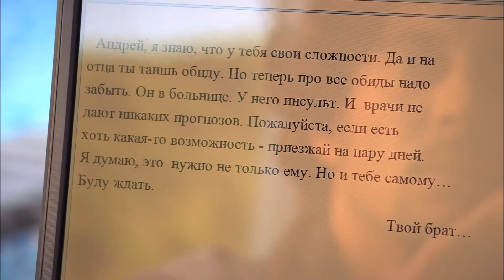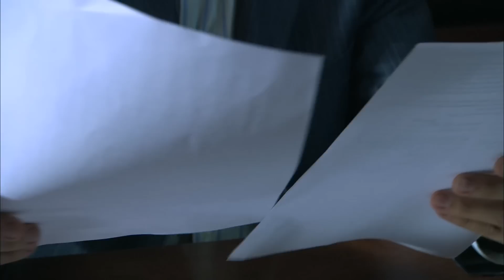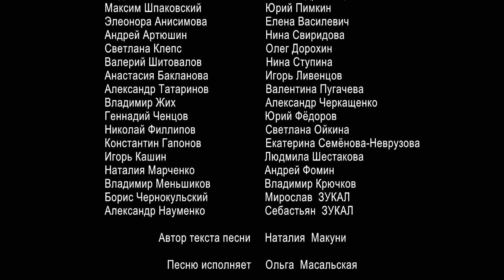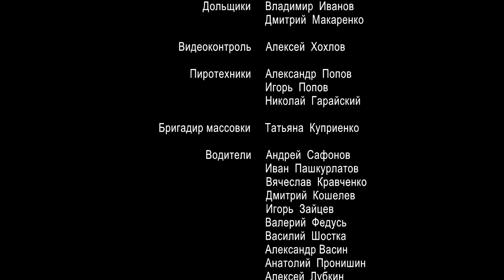MI ÚNICO PECADO (Parte 4)| MEJOR PELICULA| Pelicula Romantica En Español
La película cuenta la historia de una complicada relación en el seno de la familia Chernyaev. El padre es una figura poderosa y contradictoria, un dictador absoluto tanto en casa como en el trabajo, donde dirige una gran empresa pesquera. Sus dos hijos tienen actitudes diferentes ante el negocio familiar. El mayor, Andrei, sueña con ir al extranjero y convertirse en artista. El joven Sasha, por el contrario, siente que su vocación es desarrollar el negocio de su padre, modernizarlo. Pero se topa con el impenetrable conservadurismo de su padre. Todo se complica también por el repentino sentimiento de Sasha por Marina, la joven esposa de su padre, que resulta ser mutuo..

chistosas.